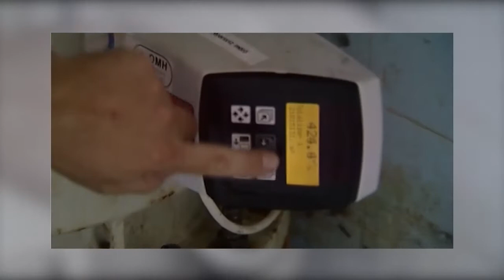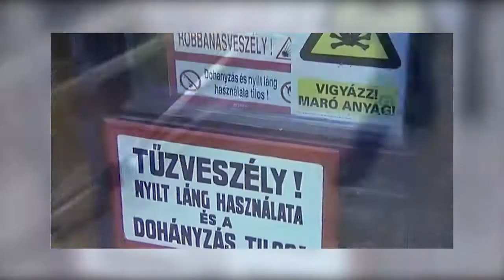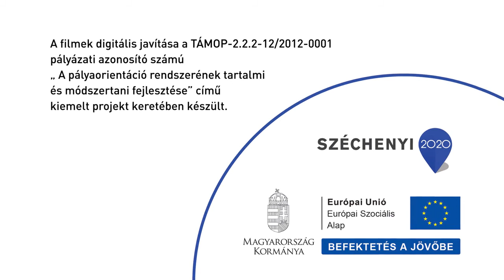7521 00 Víz és szennyvíztechnológus, technikus